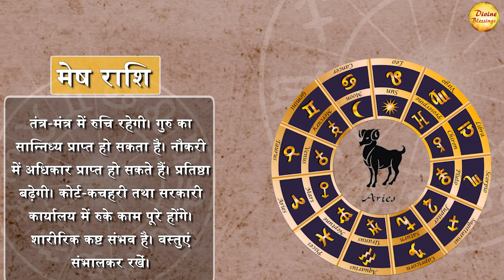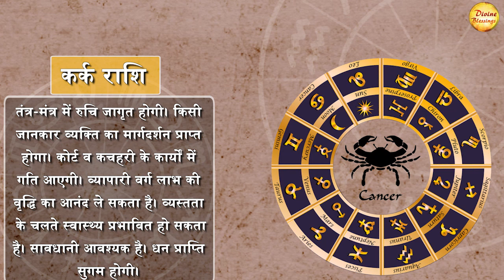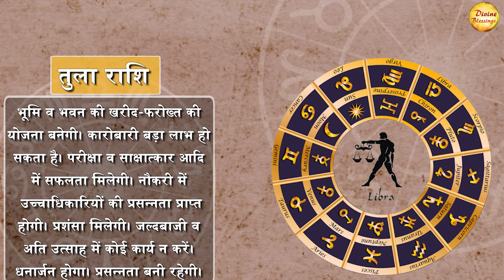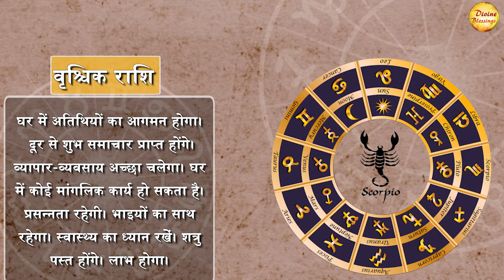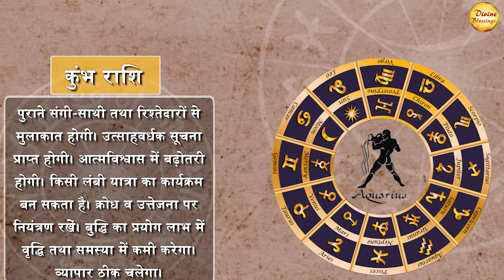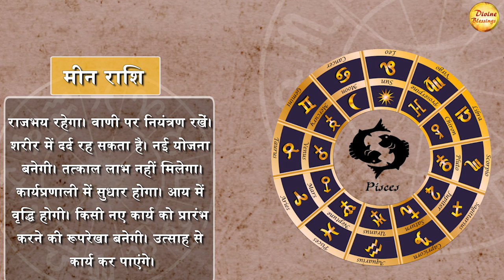|| आज का राशिफल 30 मार्च || तुला राशि कारोबार में लाभ होगा || Astrology 2023 ||